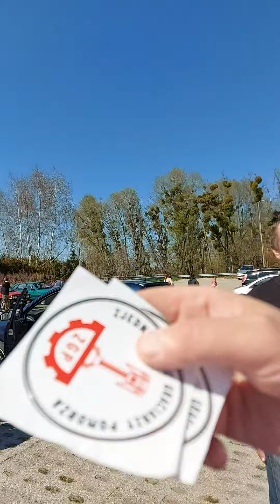redaktor Krecik w samochodzie zastawa 🤩 Góra Chrobrego integracja z kierowcami # zastawa # Góra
integracja z kierowcami i z nowo poznanym YouTuberem polecam Igora kanał F477